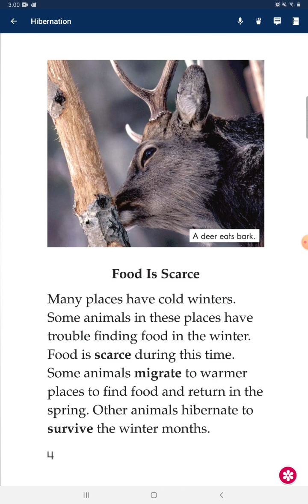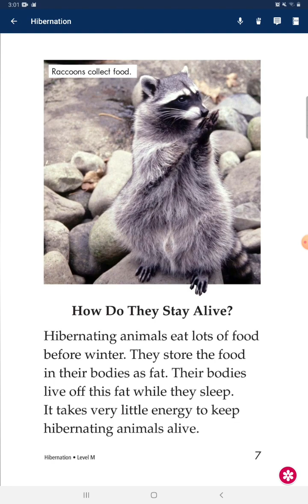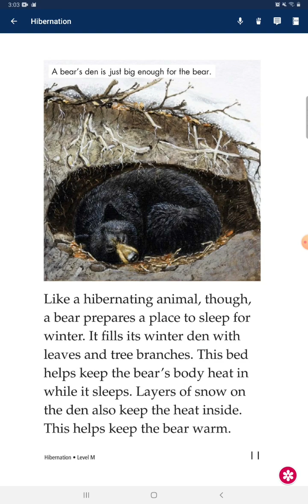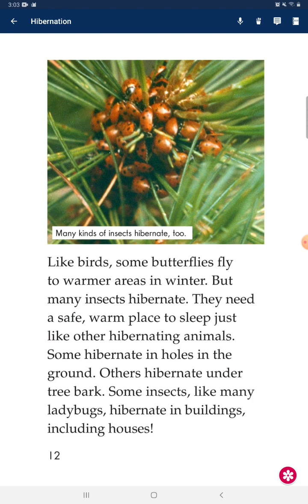609 #2023.04.25 Hibernation